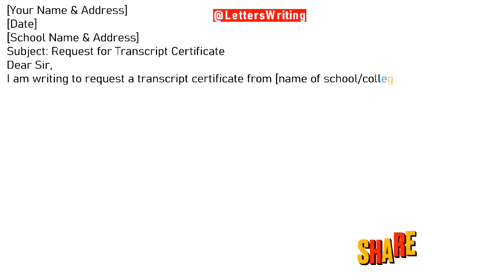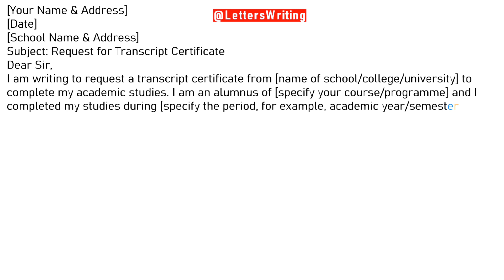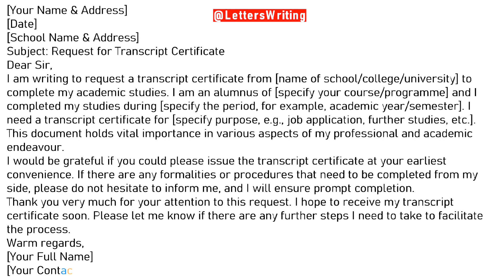Request Letter for Transcript Certificate | Letters Writing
In this video you will find How to write Request Letter for Transcript Certificate

ABOUT CHANNEL:
Letters writing channel provides is a good useful letter formatting. A part of blog yourinfopoint.com which provides education content like letter format bank application, leave application, informal letter, request letter and job application. Letters writing only aim to make your searches easy to how to write application.

KEYWORDS USED IN THIS VIDEO:
sample letter for academic transcript
how to write a letter for academic transcript
letter for diploma and transcript of records
sample letter for transcript certificate
how to write letter for transcript certificate
request letter for degree certificate
letter to college for transcript certificate
letter for verification of transcript
transcript certificate sample letter